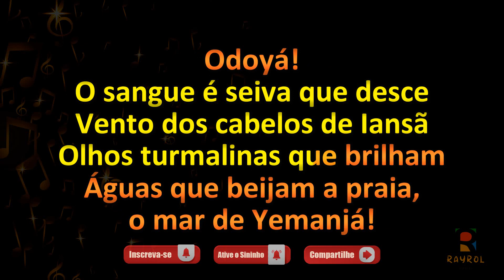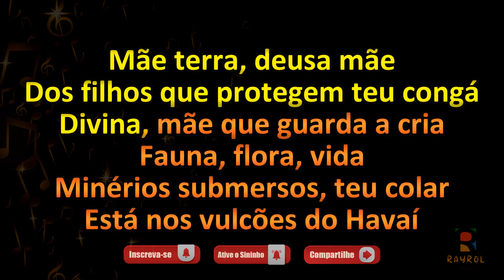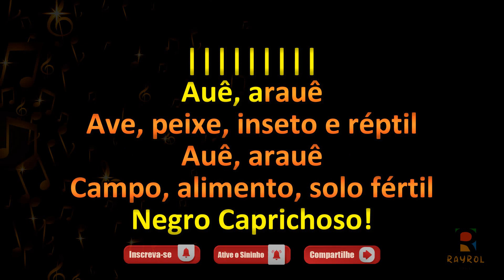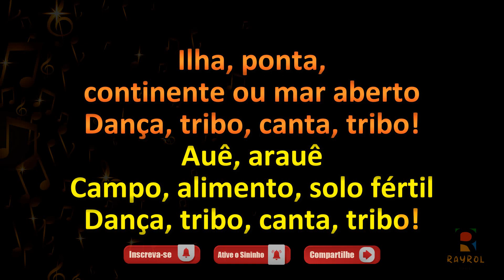Terra Mãe Ancestral - Boi Bumbá Caprichoso - Toada com Letra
✔Comente;
✔Compartilhe;